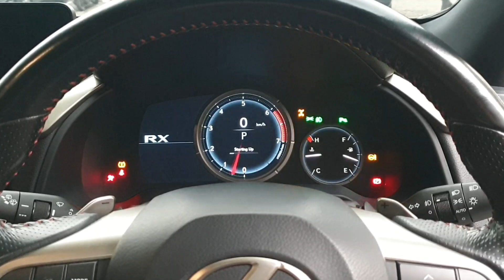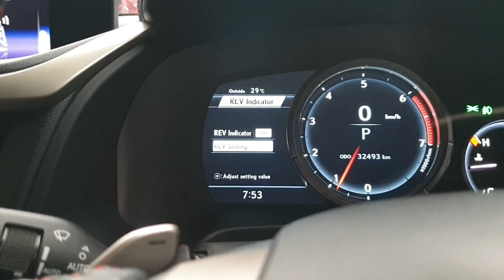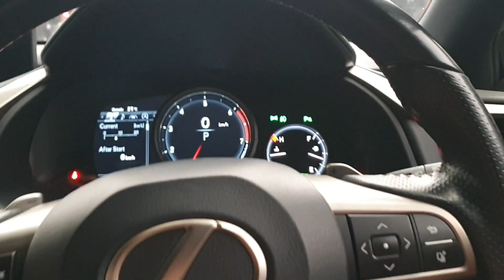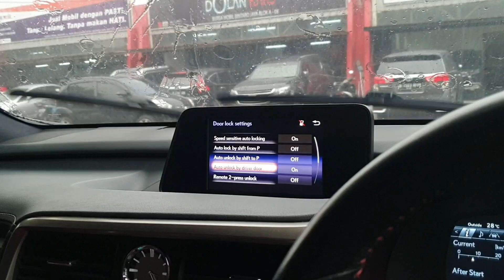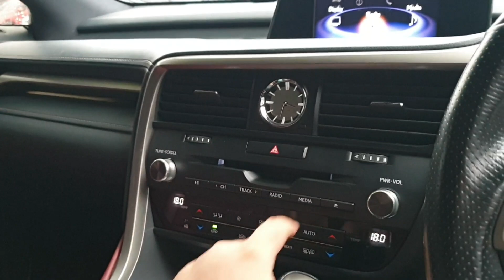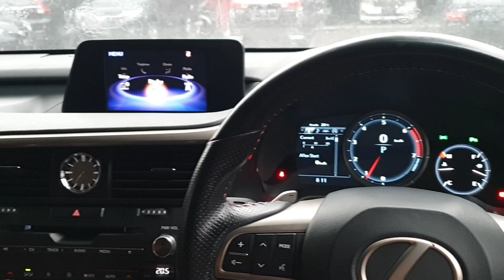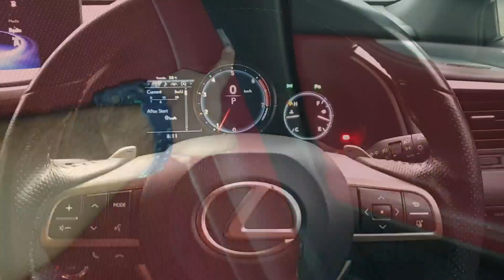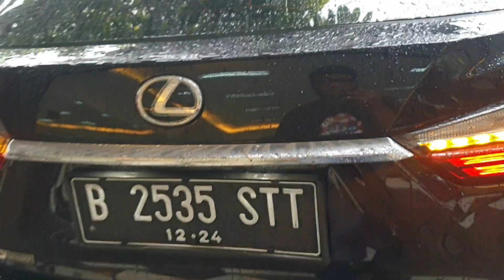Punya Kelas Tersendiri, Lexus RX F Sport Jauh Lebih Ekslusif Dari SUV Mewah Eropa!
Lexus RX200t F Sport AWD 2016 [AL50] In Depth Review Indonesia

Untuk informasi lebih lanjut, silahkan kunjungi showroom Auto High yang berlokasi di Bursa Mobil Bintaro No. A1, A2 & A3 Jl. Boulevard Bintaro Jaya, Bintaro Sektor 7, Tangerang Selatan, Banten, dan follow akun Instagramnya di @autohigh.id untuk melihat koleksi mobil-mobil yang unik